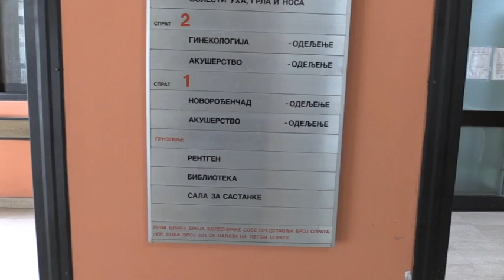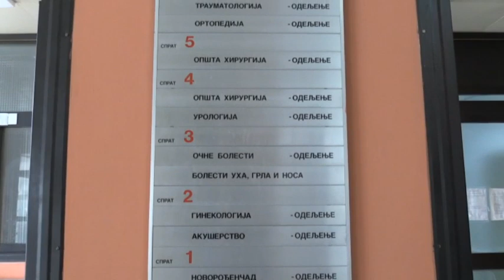Moždani udar dodaje godine